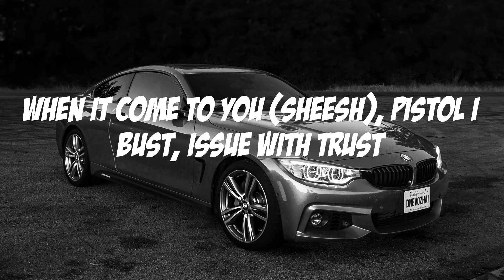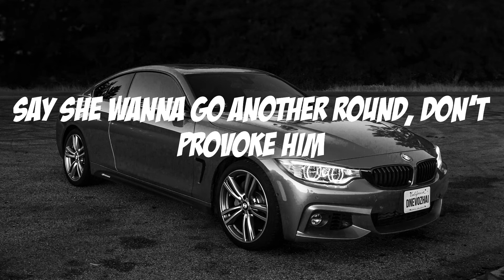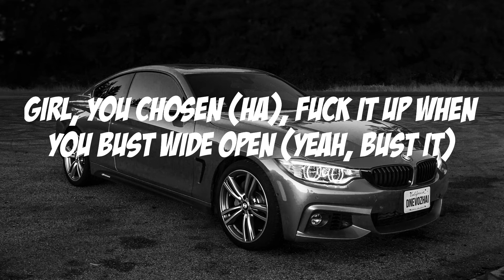Blxst - Chosen (Lyric video)